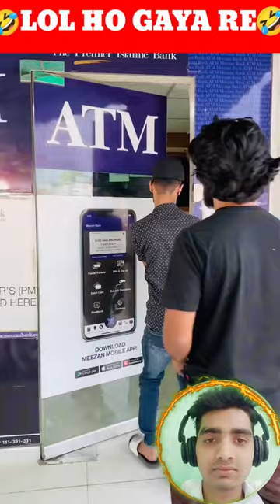ATM CARD SCAM 🤣🤣 fanny video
khesari lal yadav tenga tenga song

aam jahe munde
औरत की किस्मत
BRODYAGA FUNK

lalu yadav comedy
Lalu Prasad Yadav
Lalu Prasad Yadav comedy
lalu yadav
BJP
RJD
BJP VS RJD

TENGA TENGA
TENGA TENGA SONG